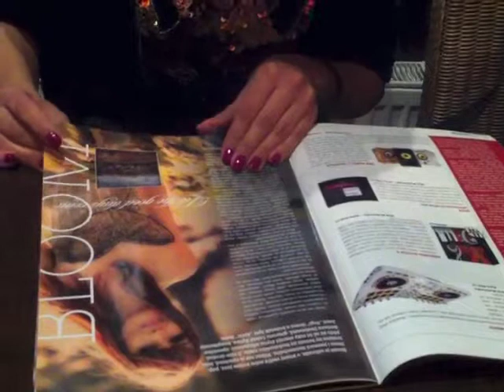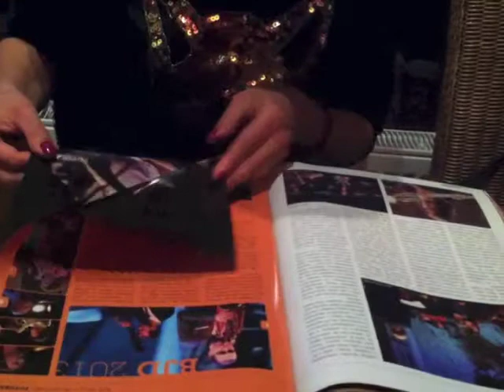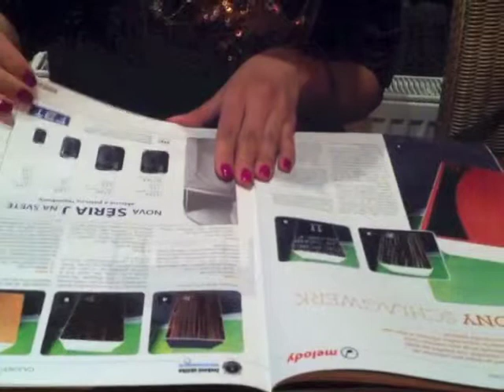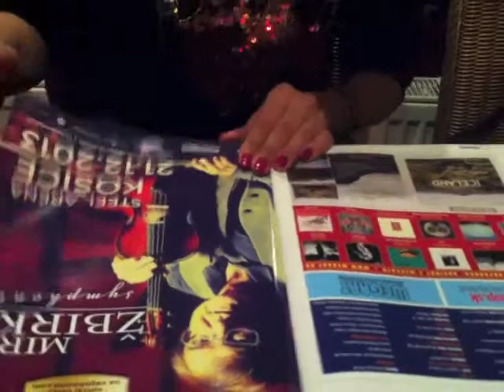NP 5/13 uvádza Zdenka Predná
Nový Populár 5/2013
hudobný časopis